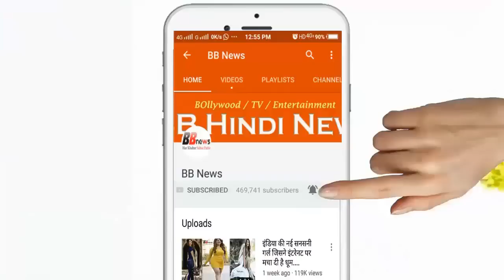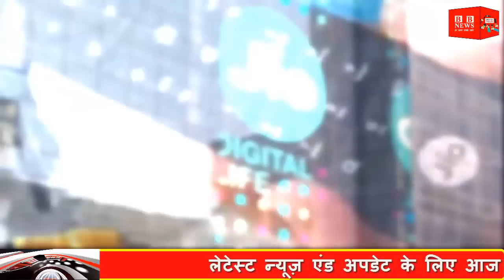BB News : खुशखबरी : लॉन्च होगी जियो DTH सर्विस, तीन महीने तक सब कुछ मुफ्त, ग्राहक खुशी से झूम उठे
Reliance Jio, believed to be the most successful telecom company in telecom, had stepped up in 2016. Then Geo made all the facilities absolutely free and unlimited for the next 6 months. But due to opposition from other companies, TRAI ordered Geo to shut down its free service. Even after this, Geo made its services available for free for 3 months, because according to the TRAI rules, no company can offer its services more than 3 months free.

After this, Geo has got a strong hold in the telecom market through cheap offers. Geo will remain in future in the future. Would like to say that in the 41st annual meeting held last year, Anil Ambani had announced the launch of its Geo Giga Home and Giga TV DTH service. According to experts, Geo Giga Fiber Homes and DTH services will be launched with a preview offer of 3 months this month.

Testing was going on for a long time since the Geo Giga Fiber Service, which has almost been completed. According to the reports, the Geo Giga Fiber service will be launched in the month of April, and it will be launched with a free preview offer of 3 months, in which 100 GB data will be given per month for the next three months. Apart from this, video call, gaming and DTH can be availed through Geo Giga Home.